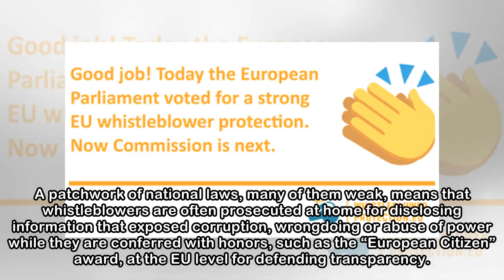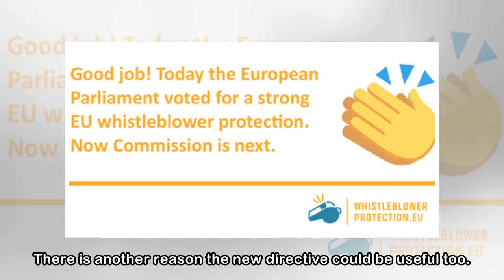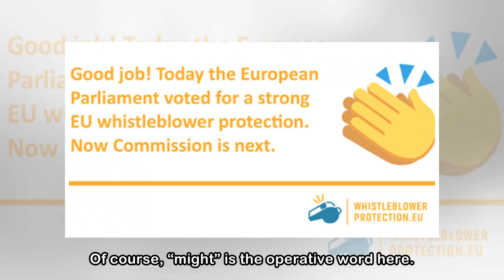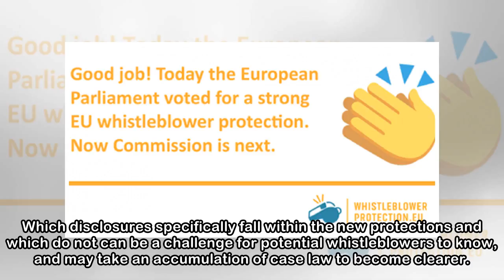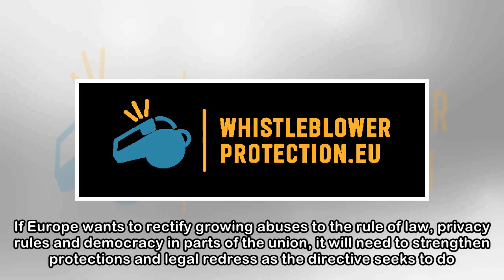How the EU Can Help Protect Whistleblowers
The public may cheer a whistleblower, but it’s not easy to be one. While they expose fraud and abuse that otherwise would remain veiled, whistleblowers in Europe often face retaliation by their employ...